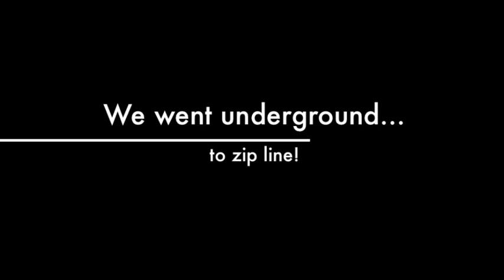Louisville, Kentucky: A day at the races + an underground zip line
No trip to Louisville is complete without a day at Churchill Downs. So we crossed that off our list! And then the next day, went to the Louisville Mega Cavern for a cave adventure on the world's only completely underground zip line!